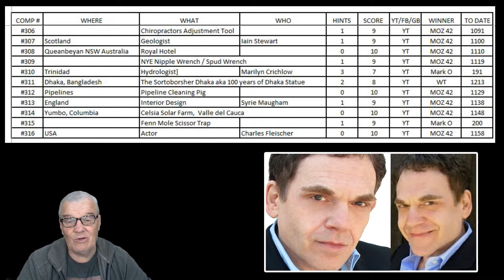wherewhatwho DAILY CHALLENGE #317